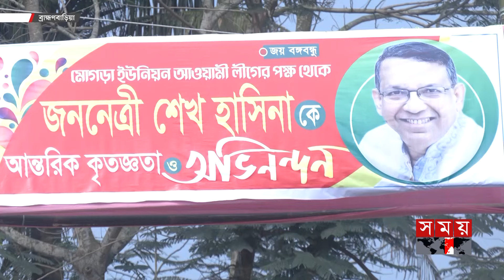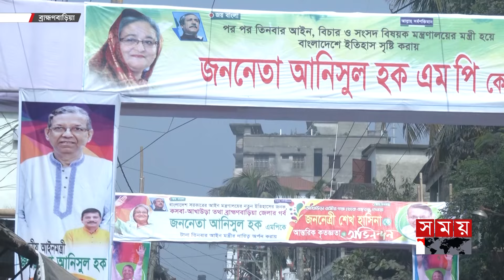আনিসুলের অনন্য নজিরে আখাউড়াজুড়ে উচ্ছ্বাস | Anisul Haq | Minister for Law | Somoy TV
Somoy TV: t.ly/Se1z
Somoy TV Bulletin: t.ly/iqIq
Somoy Entertainment: t.ly/3dWC
Somoy Sports: t.ly/iASp
SOMOY TV ISLAMIC: t.ly/zU6a

Somoynews.tv: t.ly/Y7ab
খেলার সময়: t.ly/xJ5H
সময়ের গল্প: t.ly/EW3M
এ সময়ের বাণিজ্য : t.ly/m3ir

Groups:
Somoy TV (Official)✅: t.ly/ajiO
Somoy Entertainment✅: t.ly/8CLh
Somoy Business✅: t.ly/4xaJ